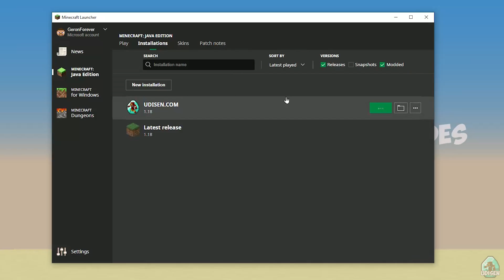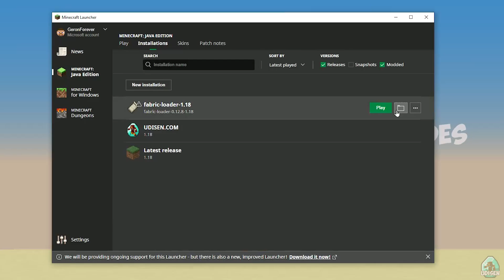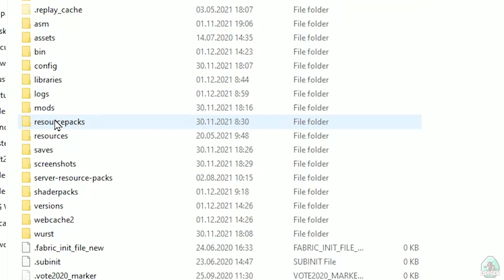How to get Cheats for Minecraft 1.18.2 - download and install Bleachack cheat client 1.18.2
Bleachack Minecraft cheats 1.18.2 - Udisen show how to install a cheat client in Minecraft 1.18.2 and how to get Bleachack cheat client 1.18.2 [all-in-one mod for Minecraft] (download & install on Windows) ► Bleachack

► My Udisen Channel (Minecraft guides).

Timecodes:
00:00 Preroll
00:10 Install Fabric
02:15 Install mod
03:15 Review

What is the Udisen channel about? Useful Guides about Minecraft (Java and Bedrock Editions), StarBound and another sandbox games. In this video your find UdisenModsSpotlight and UdisenMinecraft as usual. =)